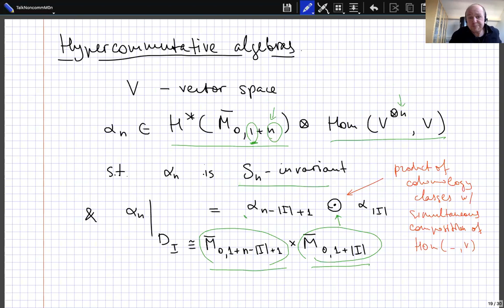S.Shadrin's talk at Zoom Cluster Seminar 05/14/2020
Title: Non-commucative $M_{0,1+n}$
Abstract: There is a huge system of parallels between various geometric and topological properties of the moduli space of curves of genus 0 with marked points  $M_{0,1+n}$ and the so-called brick manifolds $B_n$, defined a few years ago by Laura Escobar. In fact, it appears that all interesting properties relevant for the topological field theory (considered as general phenomena surrounding $M_{0,1+n}$) find their non-commutative analogs in $B_n$: -- stratification, description of cohomology (that implies the WDVV equations), psi-classes, the structure of topological operad, cohomological field theories, Givental group action, surrounding topological operads (little disks, framed little discs, gravity), algebraic structures implied by their representations (hypercommutative algebra, also known in the literature as flat F-manifold, BV/Gerstenhaber algebras, etc.), and so on. (To this end, my favorite alternative title for this talk would be "What is a non-commutative hypercommutative algebra?" ) In addition, the brick manifolds have the very rich geometric structure: they are toric varieties of Loday's realizations of associahedra and have interpretation as wonderful models of De Concini-Procesi. In the talk, we'll try to show some of the properties mentioned above, step-by-step constructing them both on the side of moduli spaces of curves and on the side of brick manifolds. (along the lines of my joint work with Volodya Dotsenko and Bruno Vallette).